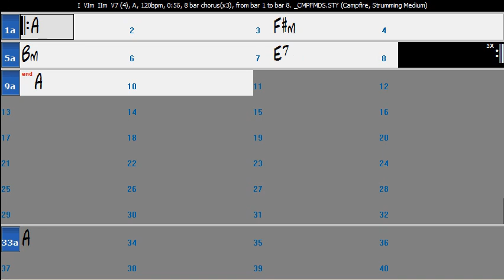Clase de Guitarra # 4